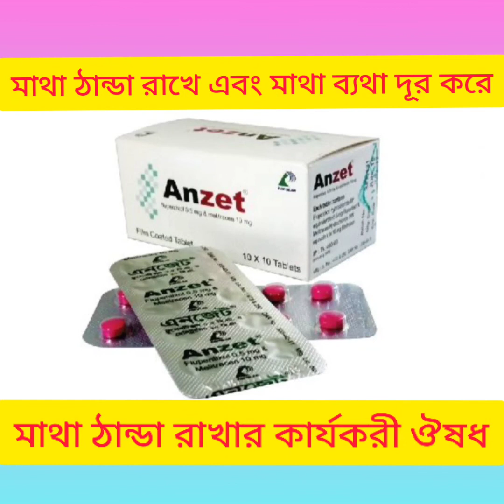Anzet Tablet এর কাজ কি/Anzet Tablet Bangla/Anzet Review মাথা ব্যথা দূর করা এবং মাথা ঠান্ডা রাখার ঔষধ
Anzet Tablet এর কাজ কি/Anzet Tablet Bangla/Anzet Review মাথা ব্যথা দূর করা এবং মাথা ঠান্ডা রাখার ঔষধ নির্দেশনা :
উদ্বেগ এবং বিষন্নতায় নির্দেশিত।

মাত্রা ও ব্যবহার বিধি :
সাধারণতঃ ২ টি ট্যাবলেট প্রতিদিন সকালে এবং মধ্যাহ্নে।

সতর্কতা ও
যেসব ক্ষেত্রে ব্যবহার করা যাবে না :
অর্গানিক সেরিব্রাল লিশন  খিঁচুনী ইউরিনারি রিটেনশন মায়াস্থেনিয়া যকৃতের অকার্যকারিতা এবং কর্মক্ষমতায় রক্তসংবহন অসুখে সতর্কতার সাথে ব্যবহার করতে হবে। আক্রান্তদের ক্ষেত্রে এ ওষুধ গ্রহণে আত্মহত্যার প্রবণতা দেখা দিতে পারে যতক্ষণ না বিষন্নতার উপসর্গের বেশ উন্নতি না হয়। চিকিৎসার সময় যে সব রোগীর আত্মহত্যার প্রবণতা আছে তাদের নাগালের মধ্যে বেশী পরিমাণ ওষুধ রাখা উচিত নয়। অন্য নার্ভ সিডেটিভের মত মারাত্মক নার্ভ সিডেটিভ সিনড্রোম সৃষ্টি করতে পারে। বিরল ক্ষেত্রে এক্সট্রাপাইরামিডাল পার্শ্ব প্রতিক্রিয়া হতে পারে। অতি সংবেদনশীলতায় ব্যবহার করা যাবে না। কেন্দ্রীয় স্নায়ুতন্ত্রের ডিপ্রেসনে (যেমন এ্যালকোহলের বিষক্রিয়ায়  বারবিচুরেট এবং আফিমের বিষক্রিয়ায়) সংজ্ঞাহীন অবস্থায় ফিওক্রোমোসাইটোমা ইত্যাদি ক্ষেত্রে ব্যবহার করা যাবে না। মায়োকার্ডিয়াল ইনফার্কশনের পরমুহুর্তে কার্ডিয়াক ব্লকে অথবা করোনারি ইনসাফিসিয়েন্সীতে ব্যবহার করা যাবে না। একই সঙ্গে মনো এমাইন অক্সিডেজ ইনহিবিটর ব্যবহার করা যাবে না।

পার্শ্ব প্রতিক্রিয়া :
নির্দেশিত মাত্রায় পার্শ্ব প্রতিক্রিয়া খুব কমই দেখা যায়। মাঝে মাঝে ক্ষনিকের জন্য অস্থিরতা এবং অনিদ্রা দেখা দিতে পারে।

গর্ভাবস্থা ও স্তন্যদানকালে ব্যবহার : গর্ভাবস্থায় এবং মাতৃদুগ্ধদানকালে এ ওষুধ গ্রহণ না করাই ভাল।Anzet_Tablet_এর_কাজ_কি